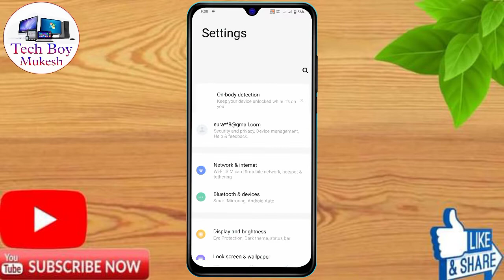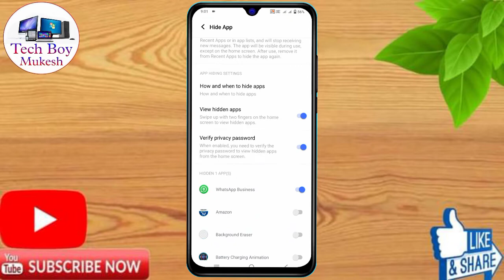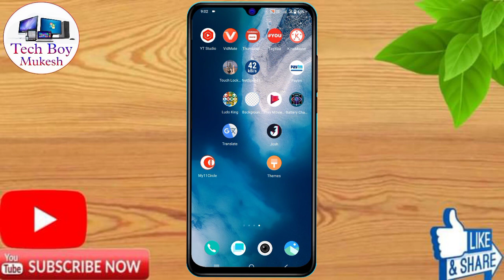vivo y75 app hide kaise kare | vivo y75 hide apps